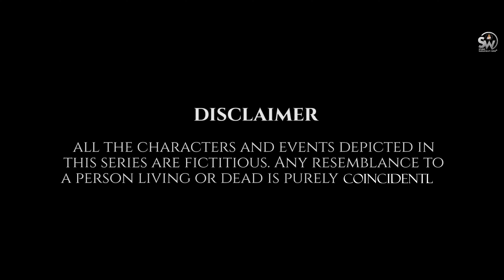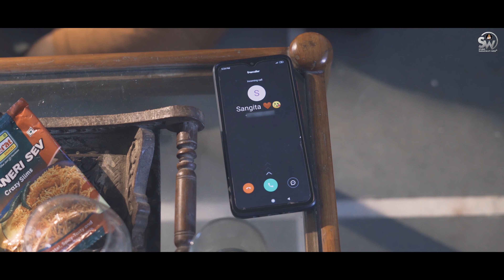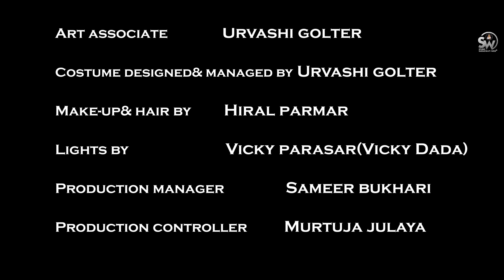Locha Labacha | EPISODE 2 | લોચા લબાચા | કૉમેડી | New Gujarati Web Series | Studio Saraswati Movies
EPISODE 3 DATE : 3rd FEBRUARY 2023

Produce By STUDIO SARASWATI MOVIES
Producer : MANOJ N JOBANPUTRA
Channel Executive & Managing Director : NEVIL M JOBANPUTRA

DIRECTOR: AKIB SALIM GANARA
ASSOCIATE DIRECTOR: SIDDHARTH VYAS
DOP: SOHIL KURESHI
ORIGINAL BACKGROUND SCORE: HARSH SUNIL TRIVEDI
MUSIC PROGRAMMING & ARRANGEMENT: HARSH SUNIL TRIVEDI (HT STUDIO)
DUBBING STUDIO: SHIV PATEL ( AUDILE SOUND LAB ), BRIJESH SARIN ( OXYGEN STUDIOS )
WRITTEN BY: SHAHBAAZ KHAN, VIJAY GADHAVI
SCREENPLAY : SHAHBAAZ KHAN, VIJAY GADHAVI
EDITING & DI: AKIB SALIM GARANA
PUBLICITY DESIGN : PRANAV UNADKAT ( UPTOUCH MEDIA ), ASHVIN GAJJAR
COSTUME : URVASHI GOLTER
SOUND DESIGN : SHREY KOTECHA
CAST : HARSHAD HADIYA, MANAN NAYAK, RAVI MOKARIYA, DHRUV JOSHI, SHAHBAAZ KHAN, HARSHIDA PANKHANIYA, NILESH BRAHMBHATT, ASISH RAJPUT, HIRAL PARMAR.
EXECUTIVE PRODUCER: RAVI MOKARIYA
LINE PRODUCER: RAHUL SABHAD
ART DIRECTOR: KRISHNA MANVANT
PRODUCTION MANAGER: SAMEER BUKHARI
PRODUCTION CONTROLLER: MURTUJA JULAYA, SAMEER BUKHARI
CREATED BY: VIJAY GADHAVI